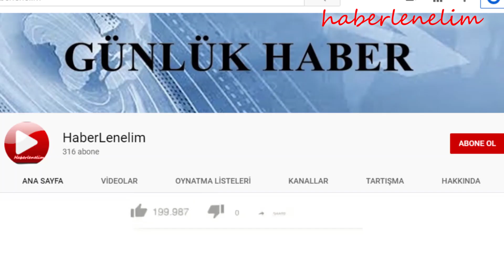BALKONDAN DÜŞEN ADAM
Halkalı'da küfürlü kavga ederken balkondan düşen adam sosyal medyayı salladı
Türkiye, küfürlü kavga ederken dengesini kaybedip balkondan aşağıya düşen adamın videosunu konuşuyor! Sokakta kavga ettiği adama balkondan eşya atarak karşılık veren adamın küfür ederken dengesini kaybederek aşağı düştüğü ve yaralandığı anlara ait görüntüler sosyal medyada olay oldu. Küfürlerin ve iğrenç hakaretlerin uçuştuğu ve dengesini kaybederek balkondan düşen adamın yer aldığı video milyonlarca kez izlendi ve binlerce yorum aldı.